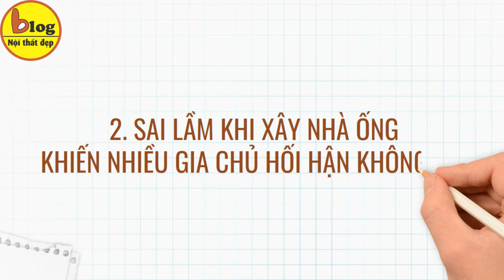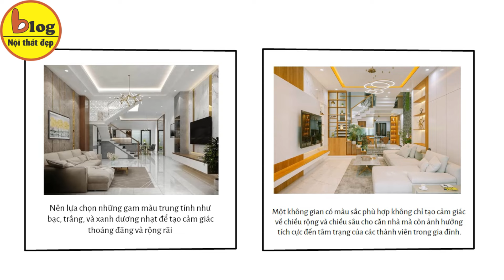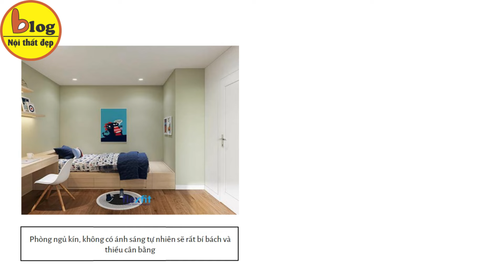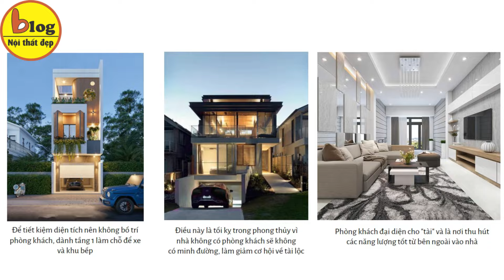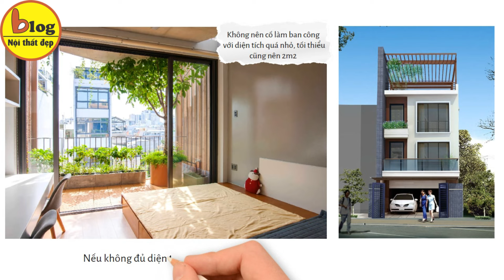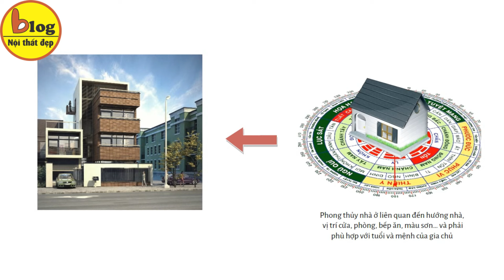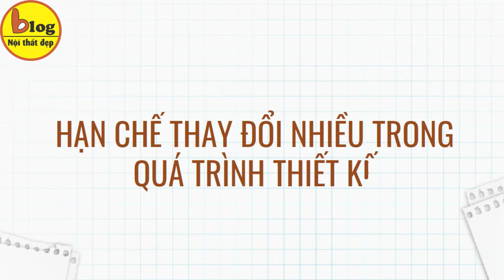Top những sai lầm khi xây nhà ống khiến nhiều gia chủ hối hận không kịp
Nhà ống là loại hình kiến trúc phổ biến ở các thành phố và đô thị, nơi có diện tích đất hạn hẹp và giá cả đất đai đắt đỏ. Do giới hạn về không gian, nhiều gia chủ thường tập trung tối đa hóa diện tích sử dụng mà vô tình bỏ qua một số tiêu chí, dẫn đến những sai lầm trong thiết kế và bố trí không gian sống. Dưới đây, Blog Nội Thất Đẹp sẽ chia sẻ những lưu ý quan trọng giúp các gia chủ có ý định xây dựng nhà ống trong năm 2024 tránh mắc phải các sai lầm.

1. Nhà ống là gì?
Nhà ống là tên gọi chung cho kiểu nhà phố có thiết kế hình chữ nhật, được xây dựng trên diện tích đất có chiều ngang (mặt tiền) nhỏ hơn chiều dài (chiều sâu). Với những đặc thù về dân cư đông đúc nên diện tích xây dựng nhà ở dân dụng tại thành thị ngày càng bị hạn chế. Do đó, nhà ống trở thành đề cử sáng giá cho những tổ ấm có quỹ đất đất khiêm tốn.

2. Sai lầm khi xây nhà ống khiến nhiều gia chủ hối hận không kịp
2.1 Sơn màu quá tối cho các hạng mục trong căn nhà là sai lầm nghiêm trọng trong thiết kế nhà ống
2.2 Trang trí quá nhiều đồ nội thất khiến nhà ống mất thẩm mỹ
2.3 Thiết kế phòng ngủ thiếu cửa sổ
2.4 Bố trí nhà vệ sinh ở cuối nhà ống, gần giếng trời
2.5 Làm nhà ống lệch tầng
2.6 Không có phòng khách
2.7 Không có không gian đệm – huyền quan

3. Những lưu ý khi thiết kế nhà ống
3.1 Xác định nhu cầu sử dụng
Trước hết, bạn cần xác định rõ nhu cầu sử dụng và định hình các khu vực chức năng trong nhà. Mỗi khu vực, tùy thuộc vào chức năng và diện tích, sẽ cần những thiết kế tối ưu và phù hợp. Vì nhà ống có chiều ngang hẹp, thường dưới 5m, việc phân chia các phòng cần được tính toán kỹ lưỡng. Nên ưu tiên các tiêu chí như sự tiện nghi, không gian riêng, khả năng thông gió và đón sáng, yếu tố phong thủy, cũng như khả năng tài chính của gia đình.

3.2 Yếu tố phong thủy
Đây là một trong những yếu tố quan trọng hàng đầu khi xây dựng nhà ở. Phong thủy nhà ở liên quan đến hướng nhà, vị trí cửa, phòng, bếp ăn, màu sơn… và phải phù hợp với tuổi và mệnh của gia chủ. Theo quan niệm, một ngôi nhà hợp phong thủy sẽ mang lại may mắn, tài lộc, sức khỏe và hạnh phúc cho gia đình. Vì nhà ống thường chỉ có một mặt thoáng, nên việc cân bằng công năng sinh hoạt và yếu tố phong thủy là rất quan trọng.

3.3 Hòa hợp với cảnh quan
Nhà ống thường san sát nhau, đôi khi chung tường với nhà bên cạnh. Do đó, khi thiết kế, cần tránh làm ảnh hưởng đến các căn nhà xung quanh, hạn chế tình trạng nứt tường, thấm nước.

3.4 Hạn chế thay đổi nhiều trong quá trình thiết kế
Bạn nên tìm hiểu kỹ và trao đổi với các thành viên trong gia đình để thống nhất ý kiến trước khi làm việc với kiến trúc sư. Không phải thiết kế đẹp nào cũng phù hợp với khu đất của bạn. Thiết kế nhà cần đảm bảo sự hợp lý, an toàn và độ bền vững.

3.5 Thiết kế giếng trời cho nhà ống
Giếng trời thường được áp dụng trong thiết kế nhà ống hiện đại. Với mặt tiền nhỏ hẹp và chiều sâu lớn, không gian trong nhà dễ bị kín bưng và ngột ngạt. Giếng trời là giải pháp lý tưởng, giúp cung cấp ánh sáng và không khí tự nhiên, đồng thời thông gió từ phần mái giếng trời xuống bên dưới. Theo quan niệm phong thủy, một ngôi nhà có ánh sáng và gió lưu thông tự nhiên sẽ có nguồn năng lượng tốt và vượng khí. Thiết kế giếng trời giúp giảm bớt sự bí bách, oi nóng vào mùa hè và tiết kiệm điện năng tiêu thụ.

Trên đây là những sai lầm khi xây nhà ống thường xảy ra trong quá trình thiết kế nội thất nhà ống. Hy vọng rằng với những chia sẻ quý giá trên bạn có thể khắc phục tối ưu nhất để có thể sở hữu không gian nội thất nhà ống đẹp, công năng và phong thủy.